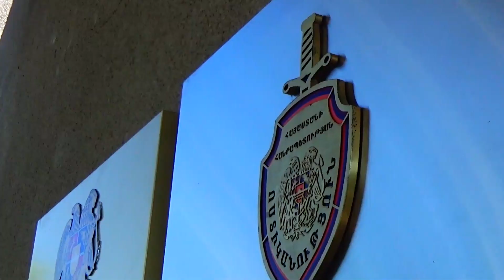Ճանապարհը չզիջելու պատճառով ծագած վեճի ընթացքում ատրճանակով կրակել էր